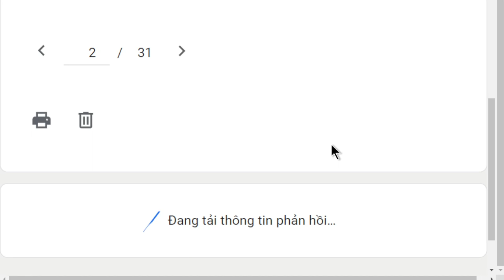1657. Việc xuất gia là không tránh khỏi?